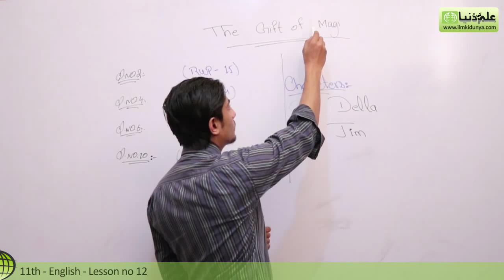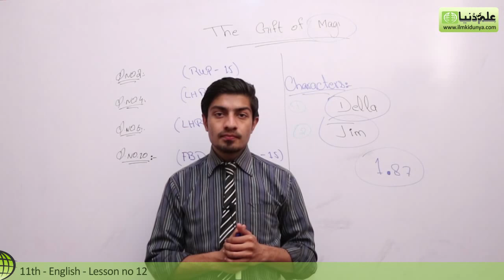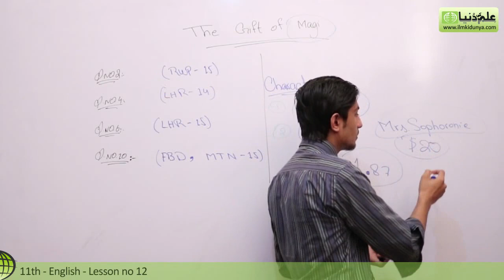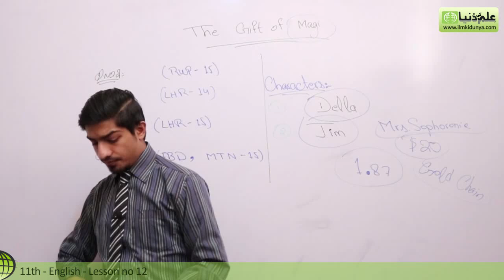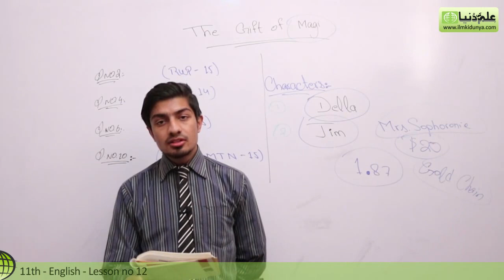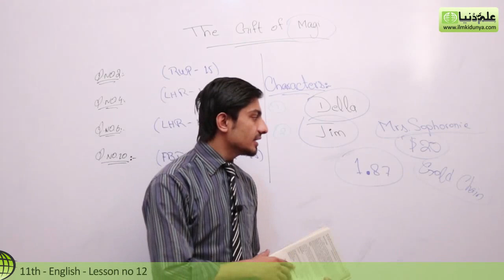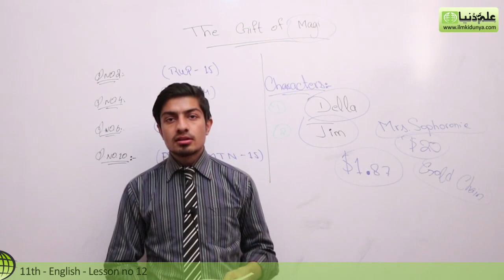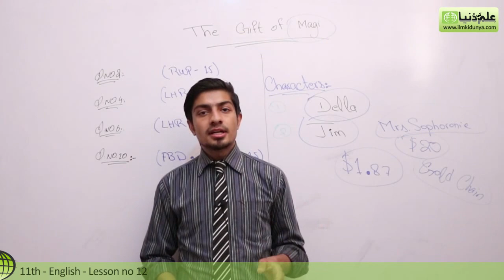11th Class English Book 1, Ch 12 - The Gift of Magi - first year English book 1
ilmkidunya has brought to you Lecture of Usama Ahmed Awan on "11th Class English Book 1 Topic 12 The Gift of Magi".

- Summary
- Important Points and Exercise